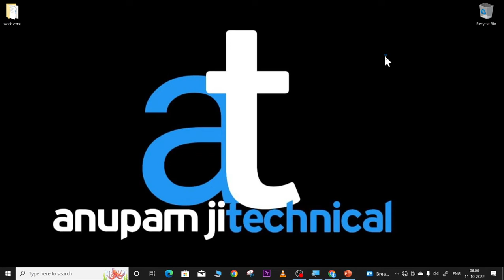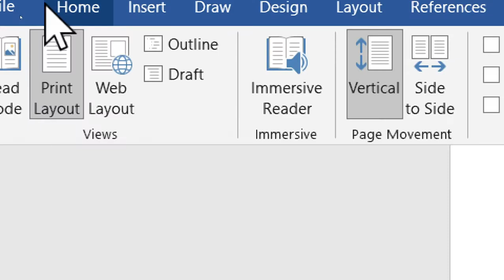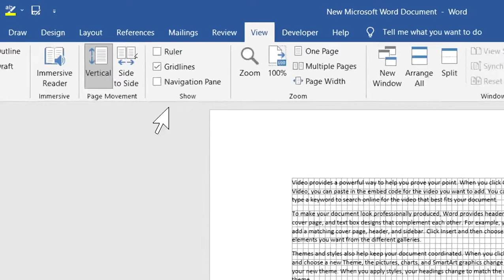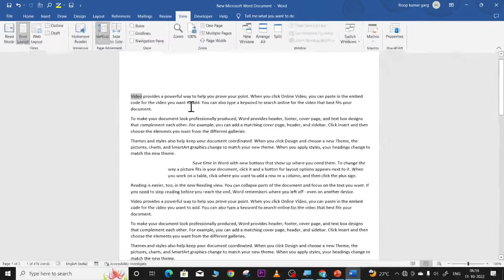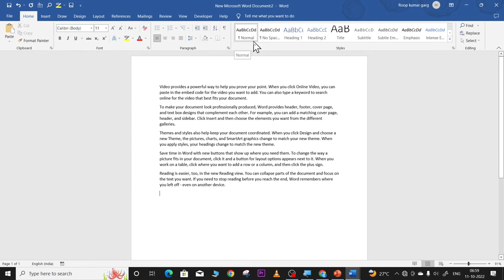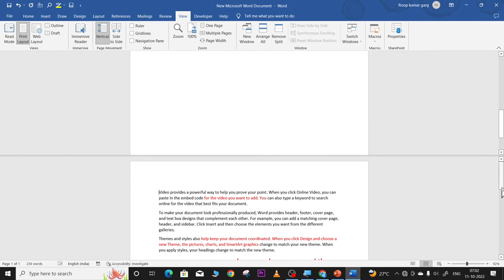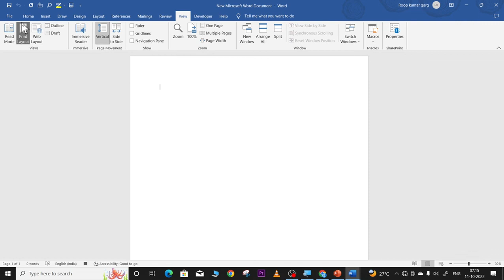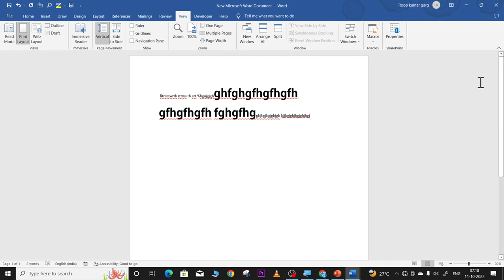ms word view msword in hindi viewtab ms word view tab ms word view and review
ms word view tab
view tab explain in hindi
ms word in hindi
zoom in ms wrord
web page in ms word
print lay out ms word
inset rulers in ms word
insert grid lines in ms word
multiple window in ms word
ms word multi window
inavigation in ms word
search in ms word
zoom in ms word
split page in ms word
multi page view in ms word
multiple pages view in word
switch window in ms word
make shortcut key in ms word
shortcut key in ms word
apani sortcut key kaise banneye
Anupamji technical
ms word classes by anupamji technical
macros in ms word
ms word macros

Anupamji technical youtube channel link